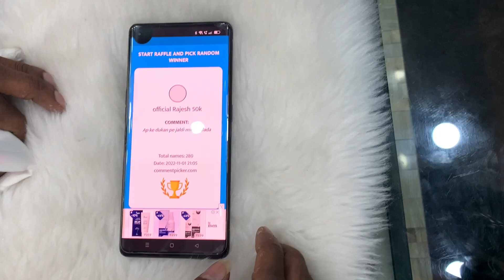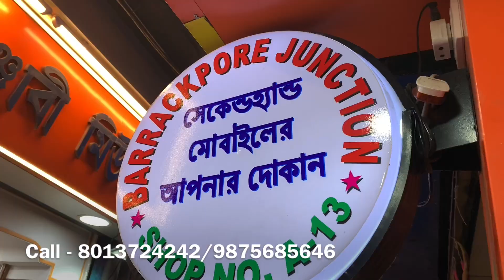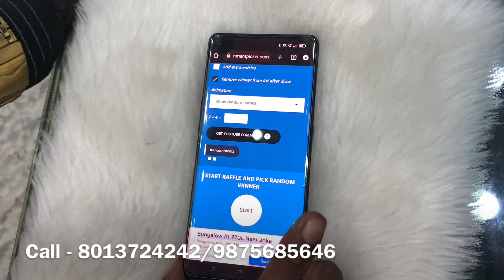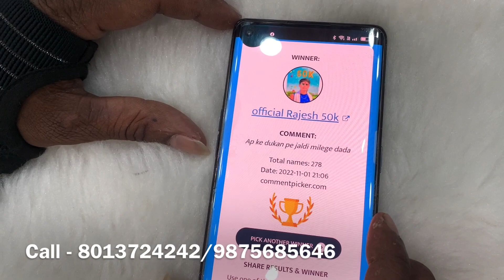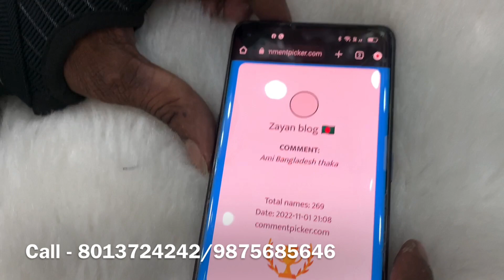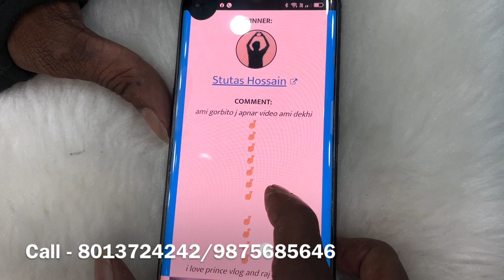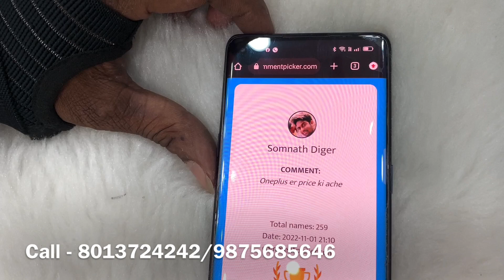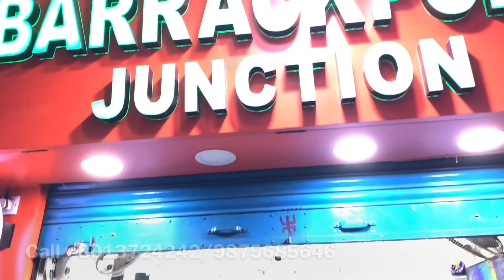l🤩|সস্তায় 4G-5G মোবাইল|90% off|second hand|iPhone|cheapest|mobile|Barrackpore Junction|Kolkata Hub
Shop name:-Barrackpore Junction
Shop name:-Barrackpore Junction
Address:-Gaja Goli,Mini Market, Shop no-A13 Barrackpore
Second Hand Mobile er Apnar Dukaan
Barrackpore Junction A complete mobile
Raj gupta _